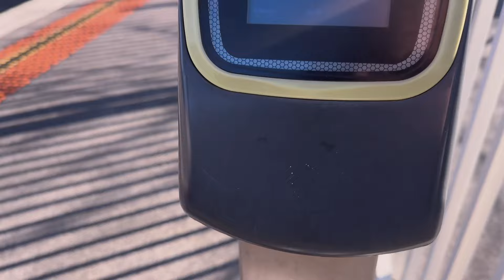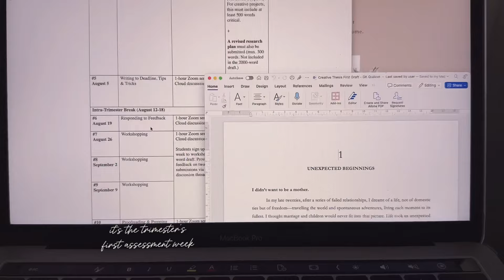life in my late thirties | uni assessments, library day, baking & family time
Hi, y’all! Welcome back to episode five of my video journal! 😊

This week, join me in a busy yet productive day at the library doing my assessment & thesis draft as it is the first assessment submission week. Two months to go and I will be done with uni :)

Check out how I made delicious banana cake and hawaiian butter mochi and of course quality family time.

Whether you're looking for motivation, relaxation, or just a peek into my daily routine, there's something here for everyone!

love, gk ❤️

music